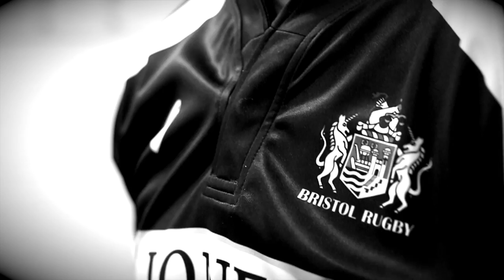Eadie Eager To Return To Action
Back rower Mitch Eadie tells Bristol Rugby TV the squad are relishing a return to action against Doncaster Knights at Castle Park on Sunday.